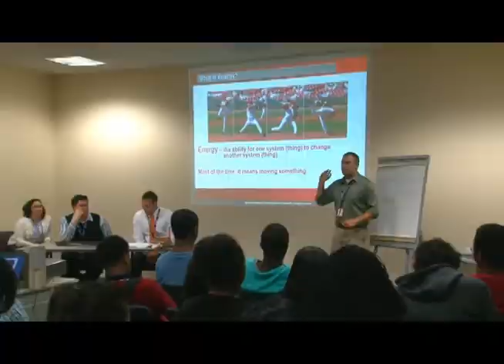Want to be an engineer?!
Remember the question "What do you want to be when you grow up?" It's always easier when you can see the options up close and personal, right?! So our team in Frederick, MD, partnered with Junior Achievement to show local students what it's like to be an engineer. More than 200 kids came to the office, talked to engineers, learned about the exciting work we do every day, and tried out some of the technology we use. We are looking forward to greeting some of them as Bechtel employees one day soon :)